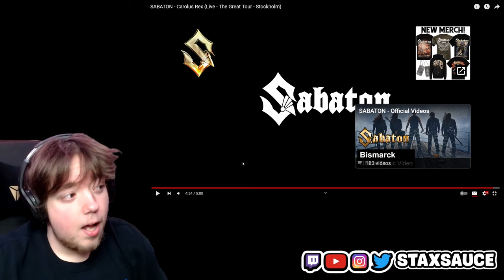SABATON - Carolus Rex (Live - The Great Tour - Stockholm) Reaction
Let me know what i should react to next.